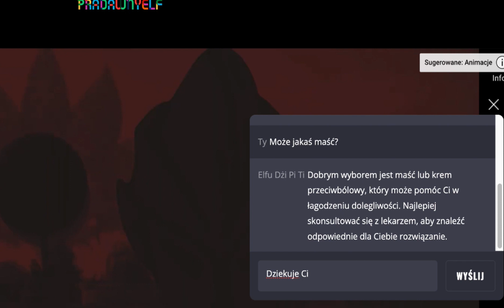Chat GPT by Elf (rada pradawnyelf)